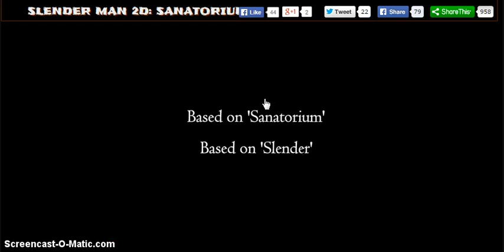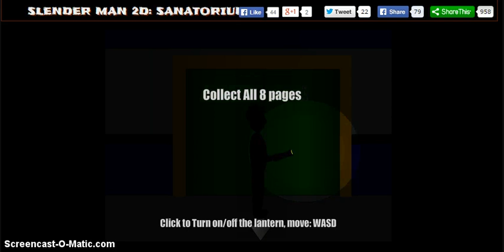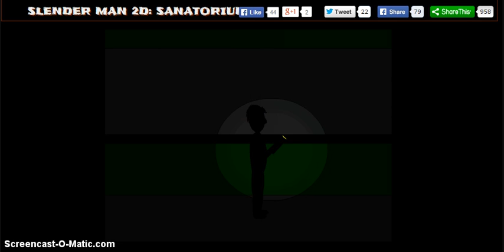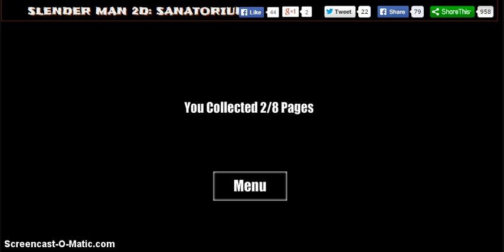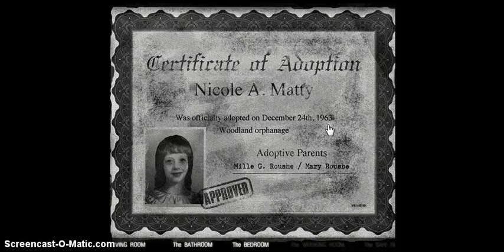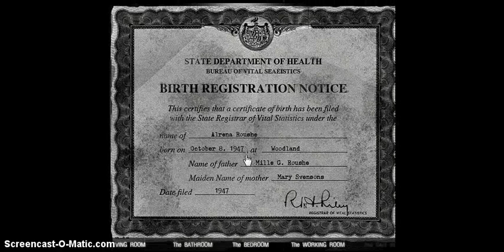Online Horror Games 1 Deneme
Ses konusunu halledebilirsem bence beraber çok eğleniriz.